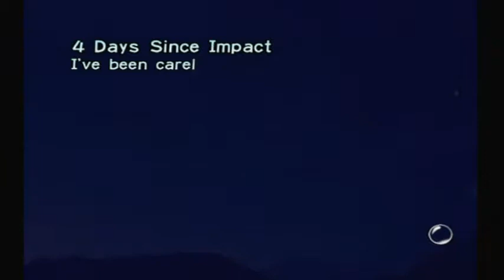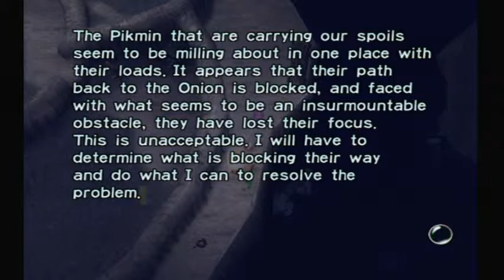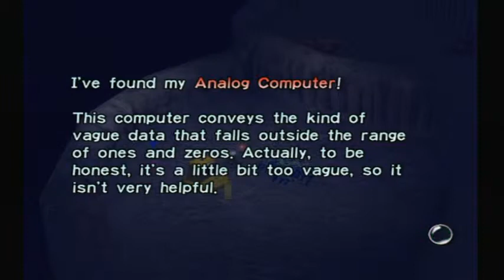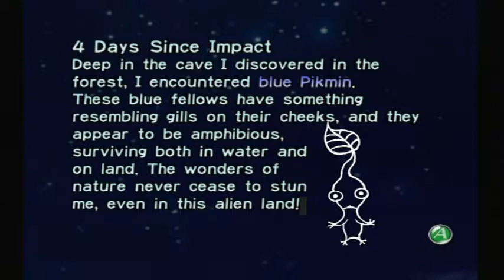PalPlays: Pikmin Day #04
Things heat up in the Forest Navel! Now I know why this area scares me ...

==MY INFO==

THE SCHEDULE
Skyward Sword is released every Tuesday, Thursday, and Saturday. Saturdays are long episodes.

Pikmin is released every Monday, Wednesday, and Friday.